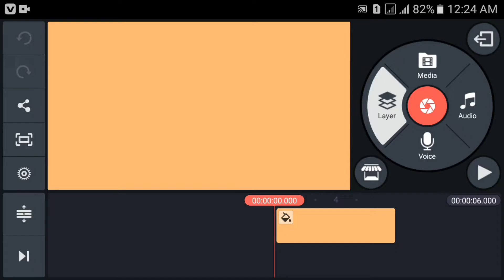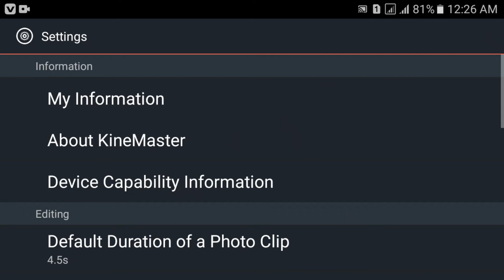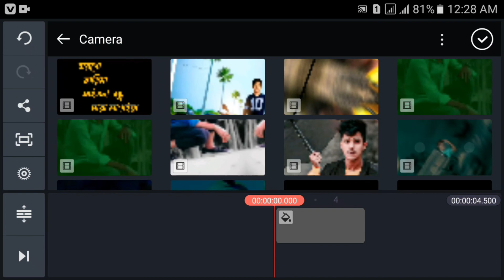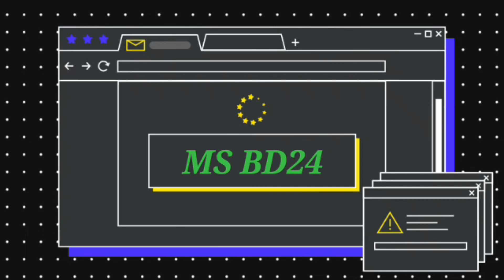How to enable kinemaster media option | Problem Fix 100% | Kinemaster Video Layer Not Supported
Kinemaster Layer Media Option Not Showing Problem Fix 100% | Kinemaster Video Layer Not Supported   How to enable kinemaster media option | kinemaster layer problem solve|Kine Master Media layer| 2021
kinemaster 4.14 download
KineMaster 4.14.7 Pro apk download,